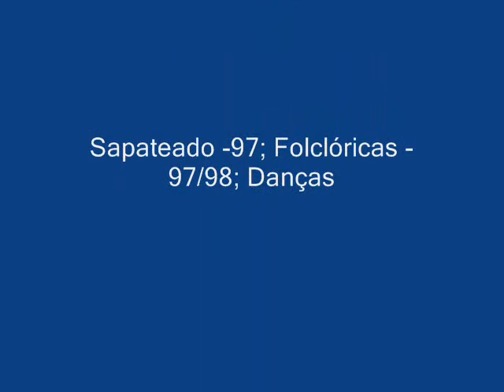video book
book